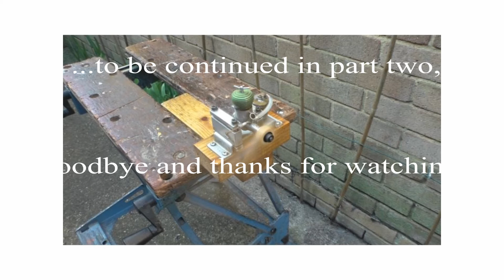A Few Engines From The Collection, Part One.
A few engines from my collection, all of which are well-used, apart from the Amco replica,  which  shows no marks on the lugs and seems to have been unrun. This is it's first start-up. Note also the fluttering needle on the Eta 29 ! Engine is running on a 10" X 5" prop recomended for free-flight.